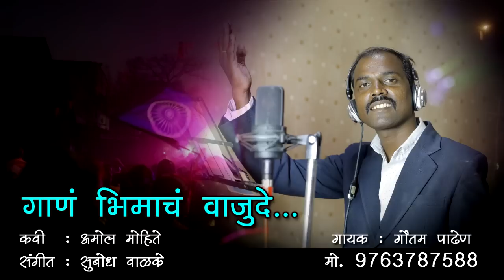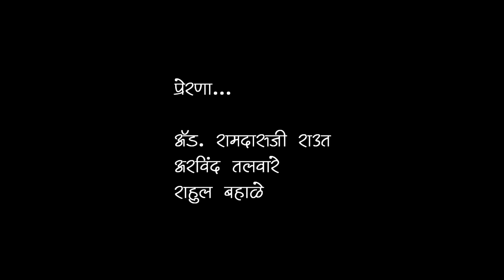गाणं भिमाचं वाजुदे | Gan Bhimach vajude | Gautam Padhen | Jimmy Studio|New Bhimgeet-2018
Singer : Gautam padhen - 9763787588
Lyrics : Amol mohite
Music, Recording & VDO: Subodh walke, Jimmy Studio, Yavatmal - 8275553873